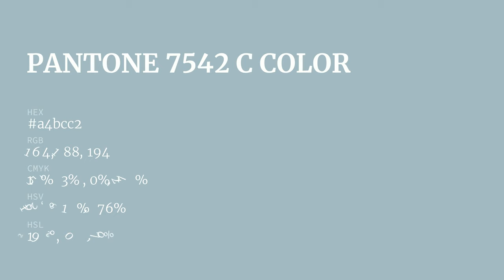color a4bcc2 hex color - Blue color - Warm color a4bcc2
What color is ? a4bcc2 hex color - Blue color - Warm color a4bcc2

Hex a4bcc2 Color Code is also known as color.

Hex a4bcc2 Color code in RGB color code model is created after adding 64.31% red color, 73.73% green color and 76.08% blue color.
Hex a4bcc2 Color code in CMYK color (process color) code model is generated after subtraction of 15% cyan, 3% magenta, 0% yellow and 23% black.